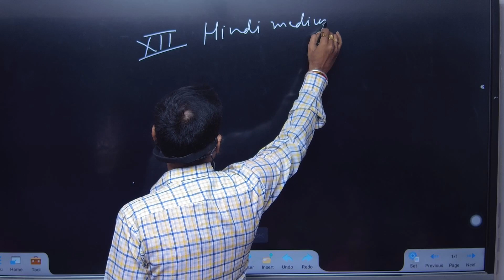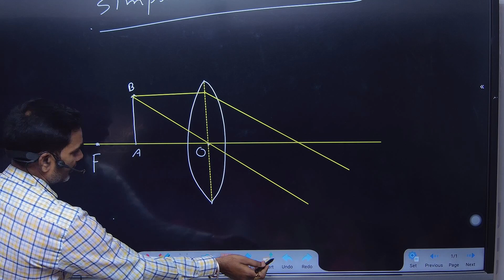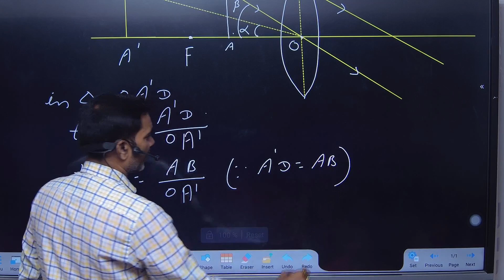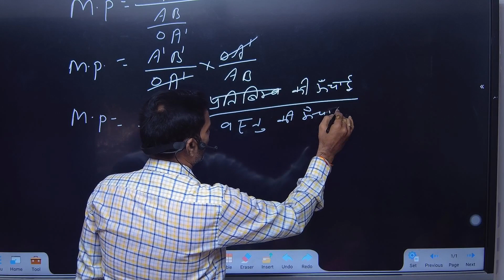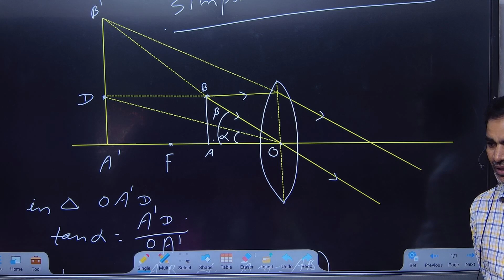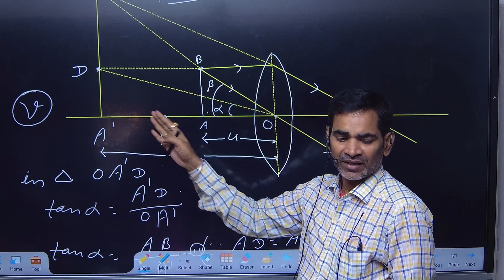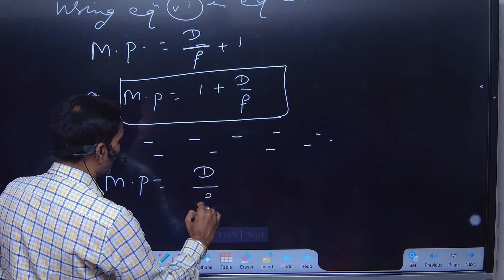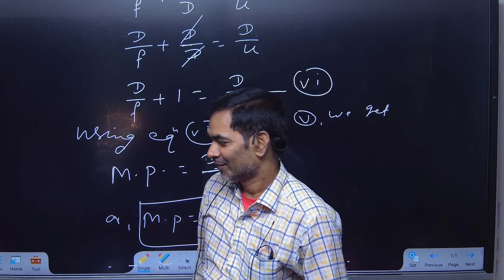FLUENT PHYSICS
✓Practical Class
✓BOOK FREE